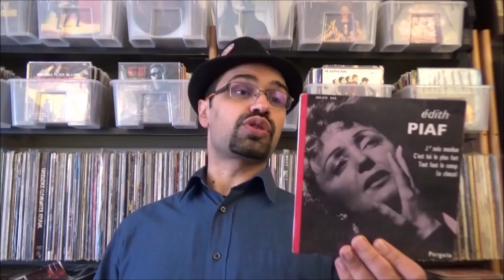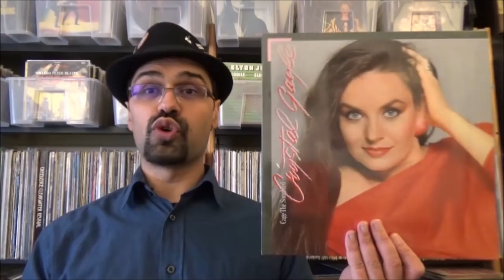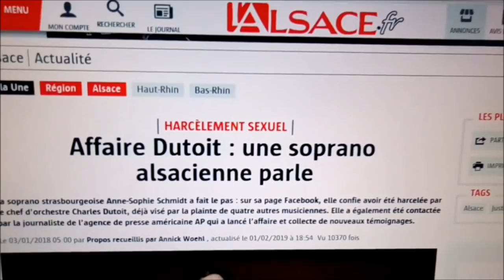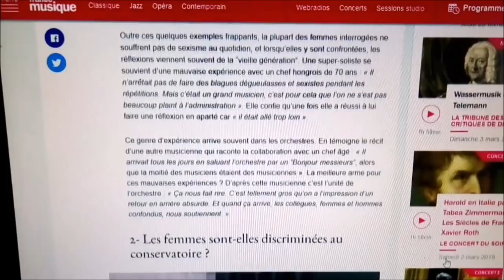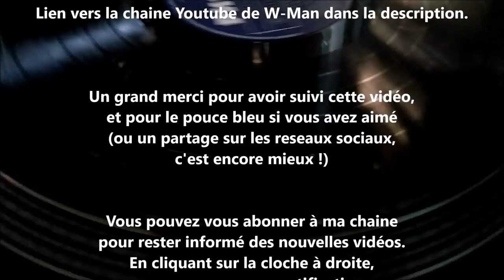# 68 Les femmes dans la musique - Je disque je veux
Penchons nous aujourd'hui sur deux sujets qui m'intéressent : les femmes et la musique! Et plus précisément la place des femmes dans la musique!
Comment ont été considérées les femmes dans la musique dans le passé? Comment le sont-elles actuellement ? Ont-elle la liberté artistique, la liberté de gérer leur carrière et leur image ? Sont elles perçues différemment dans la musique classique, le jazz, le rock ou la variété ?
De nombreuses questions qui trouveront partiellement leur réponse ici!
Et n'oubliez pas que "La femme serait vraiment l'égale de l'homme le jour où, à un poste important, on désignerait une femme incompétente". (Françoise Giroud / Le Monde - 11 Mars 1983 )

Comparez de nombreux pressages différents de disques vinyles
sur ma seconde chaine YouTube :